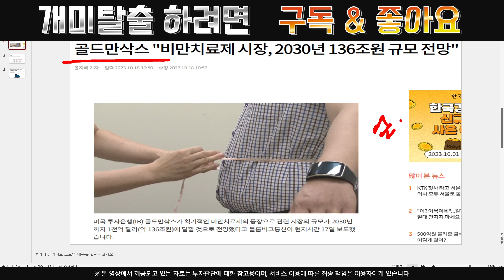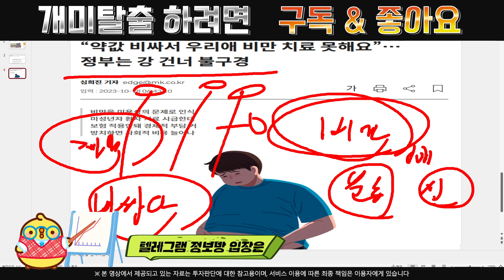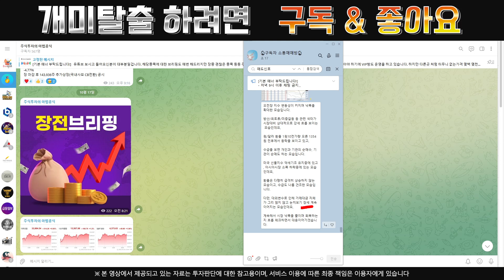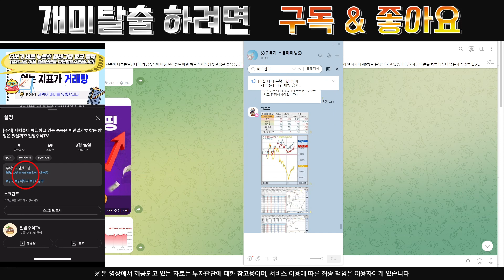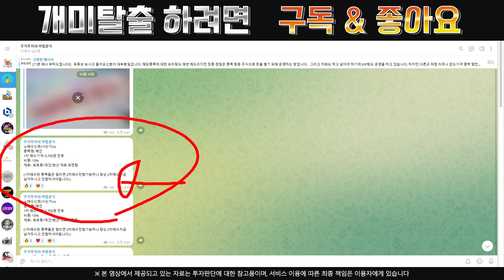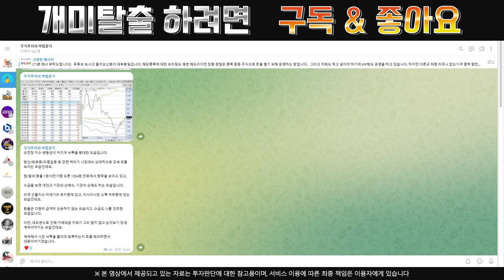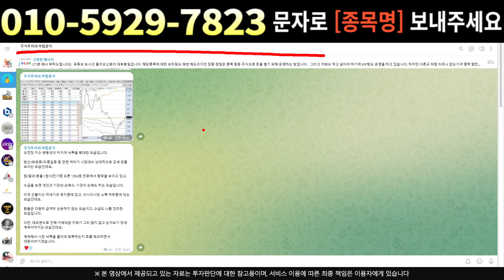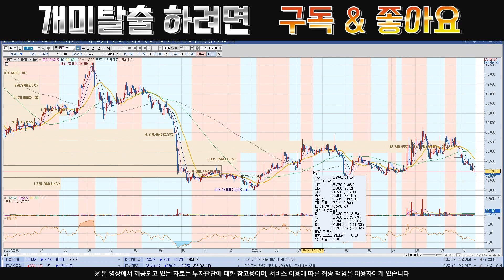[주식]라파스 - 긴급!! 상황이 바뀌었다 주주님들 반드시 시청!!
실시간 구독자소통 카톡방 투자정보 텔레그램